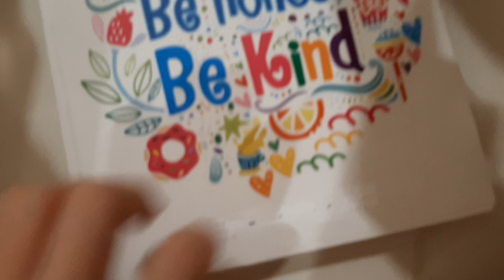Snowball's Weird Wacky Wonderful World of Being Silly Part 1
User: SeamoreTheSeal14

We Upload 1-2 videos on everyday! and 1-3 videos on weekends!🤗